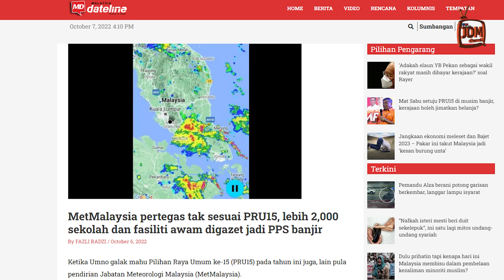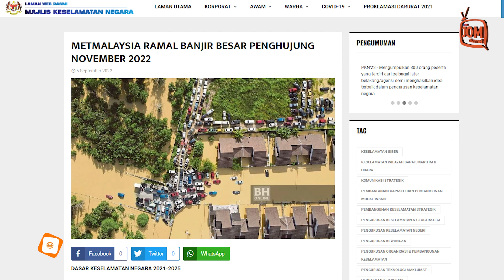07.10.2022 - FOKUS 5.45 | PANAS!! PAKAR BENCANA ALAM BANTAH PRU MUSIM TENGKUJUH?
Ketika UMNO kelihatan galak mahu mengadakan Pilihan Raya Umum ke-15 (PRU15) pada tahun ini juga, lain pula pendirian Jabatan Meteorologi Malaysia (MetMalaysia) dan Jabatan Bomba dan Penyelamat Malaysia (JBPM).